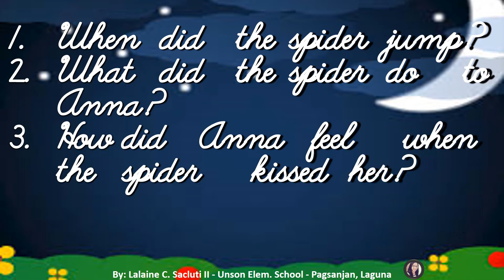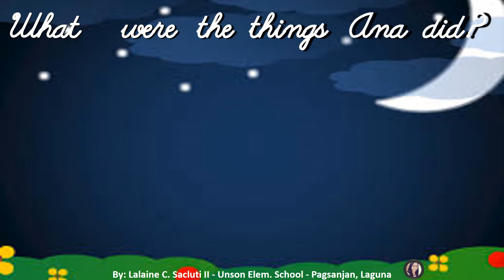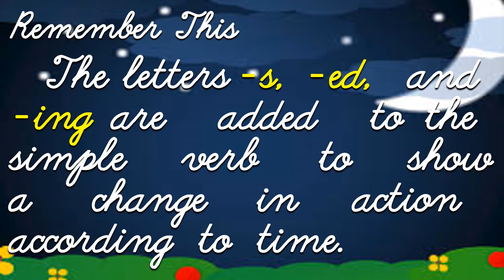Unit 2 Lesson 13 Time Attack